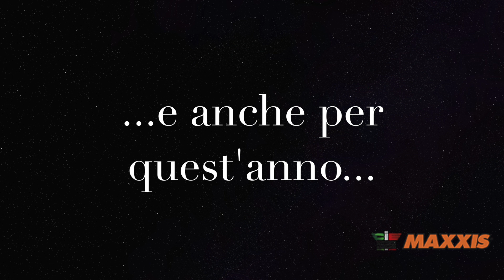Natale2017: gli auguri dei piloti di Enduro!